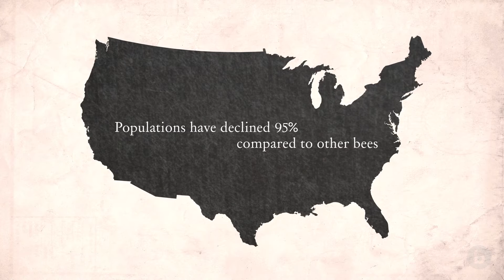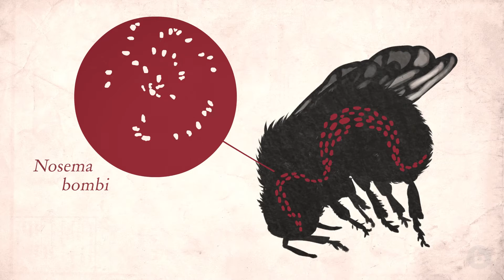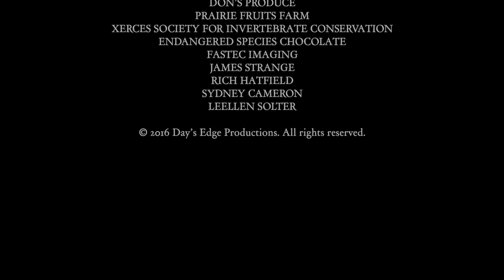Forgotten But Not Gone: The Rusty Patched Bumble Bee | bioGraphic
(Updated since original video was published on September 27, 2016.)

Despite swift population declines, this native bee has never received formal protection. Can a listing save it from extinction?

There are 47 varieties of native bumble bee in the United States and Canada, and the International Union for Conservation of Nature (IUCN) estimates that more than a quarter of those species face the threat of extinction. But unlike honeybees—an imported species from Europe whose recent mass deaths have been well publicized and extensively researched—bumble bees receive scant attention. If the federal listing of the rusty patched bumble bee proceeds, however, that may change: It would be the first native bee in the continental United States to be protected under the Endangered Species Act.

Video by Day's Edge Productions.